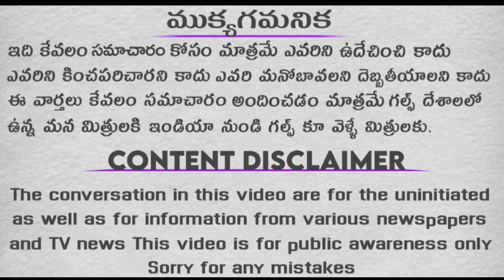గల్ఫ్ లో ఉన్నవారు ప్రజావాణి కి ఏ విధంగా దరఖాస్తు చేసుకోవాలి?